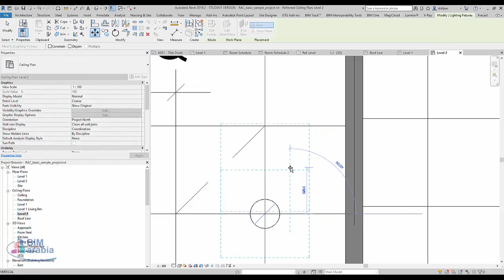ريفيت وضع الكشاف